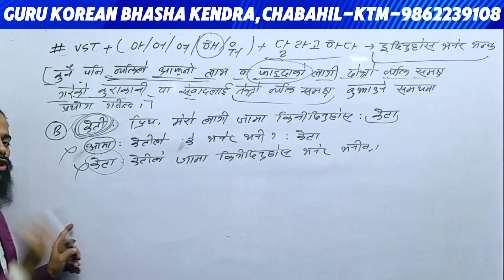रमाइलो तरिकाले पढ्ने तरिका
🔷Selection गुरु बाटै हुन्छ । 🔷
✅कोरियन भाषा पास गर्नका लागी जानै पर्ने बाग्मती प्रदेश को एकमात्र विशेष ठाउ (Guru Korean Bhasha Kendra)चाबहिल्, चुच्चेपाटी काठ्माण्डौ ।( KL Tower) को नजिकै । (Smart Palace) को अगाडी । ST.Lawarance College सङ्गै।🔥🔥
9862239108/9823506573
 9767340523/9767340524